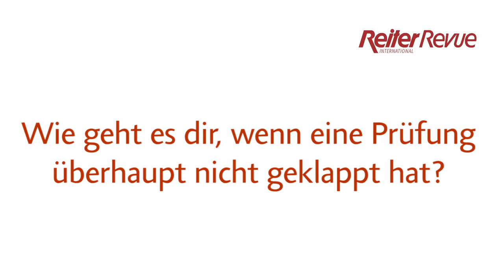Ganz ehrlich: Diana Porsche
Die österreichische Dressurreiterin Diana Porsche ist mit ihren Pferden in der Nähe von Salzburg Zuhause. Im Interview berichtet sie von ihren Vorbildern, Lieblingslektionen und dem besten TT aller Zeiten.